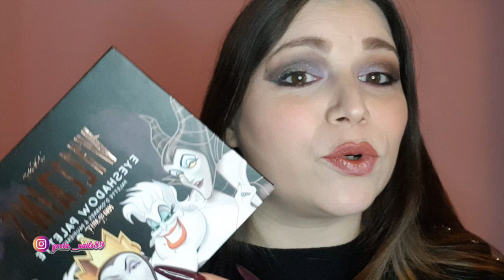MAKEUP CON LA PALETTE DELLE CATTIVE DISNEY IN COLLAB. CON DarkLady Bijoux ❤️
MAKEUP CON LA PALETTE DELLE CATTIVE DISNEY IN COLLAB. CON DarkLady Bijoux ❤️Benvenuti sul mio canale!! Se il video vi è piaciuto mettete un pollice in su!!

MAKEUP WITH THE BAD DISNEY PALETTE IN COLLAB. If you liked the video, put a thumbs up !! SIGN UP TO NOT MISS NEW VIDEOS !!